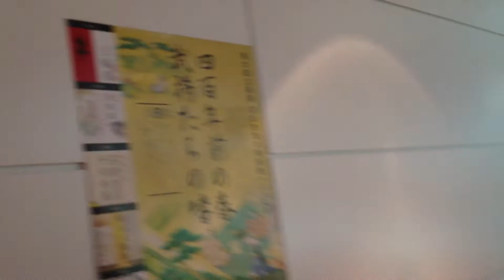羽田空港 Ｄｉｓｃｏｖｅｒｙ Ｍｕｓｉｕｍ ２